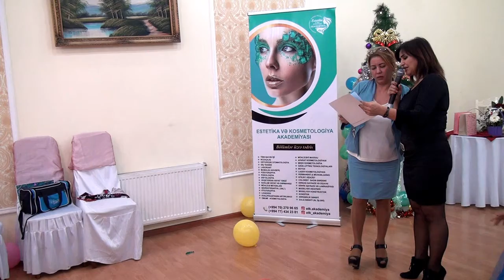Estetika və Kosmetologiya Akademiyası-Mükafat Mərasimi